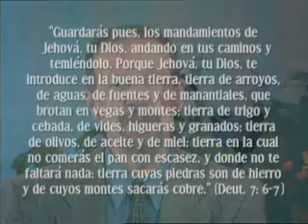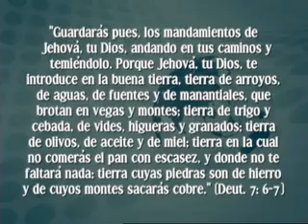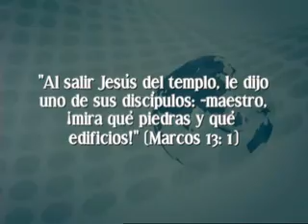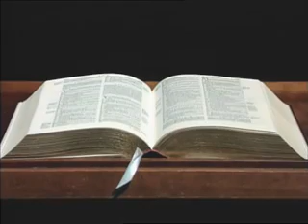02_Geografía Estratégica_Curso la vida de Jesús